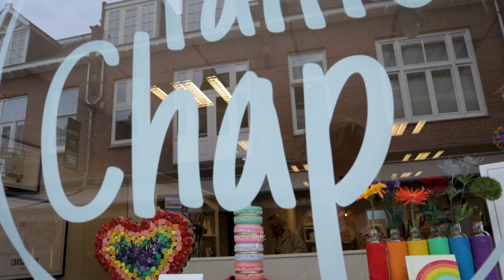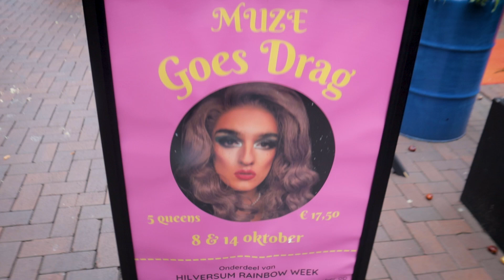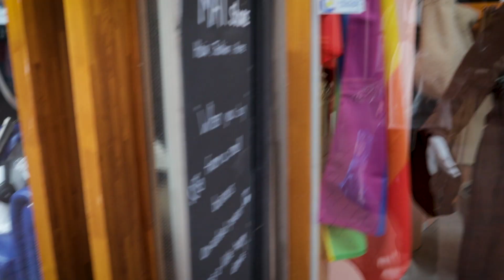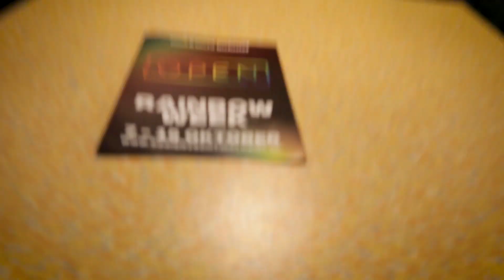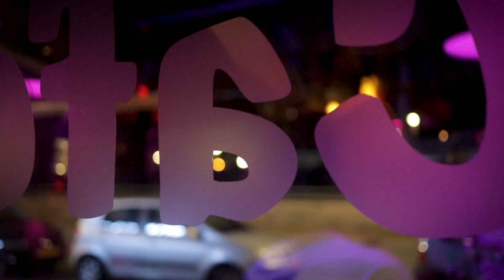Wat een ROMMELIGE avond! 😂 | vlog 435 🏳️‍🌈 Hilversum Pride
De Rainbow Week in Hilversum gaat weer beginnen! Ik vertel je over de eerdere edities, heb een koffie-noodgeval en een serietip: Rampvlucht (NPO). Daarna ga ik boodschappen doen en regenboogvlaggen spotten in de stad. En dan als een gek het huis opruimen en schoonmaken want er komt bezoek: Dook, Marinus, Bram, Manu en Pim komen pizza bij me eten en cocktails drinken. Daarna gaan we naar het Rainbow Ball in de Vorstin, waar veel toffe en minder toffe acts optreden en ik het podium om mag als jurylid van de Rainbow Award. En een goeie afterparty in Café Brabant! Wat een avond. Kijk maar even.

✩ Kijk ook de vlogs van @d0ok!

💌 Omg je kan me nu ook post sturen:
Bram de Wijs
Postbus 2406
1200 CK HILVERSUM